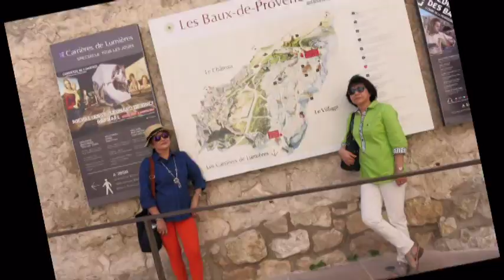France and Italy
24 June- 5 July 2015